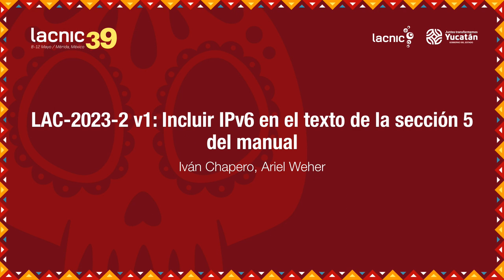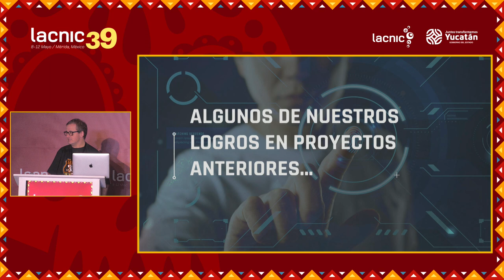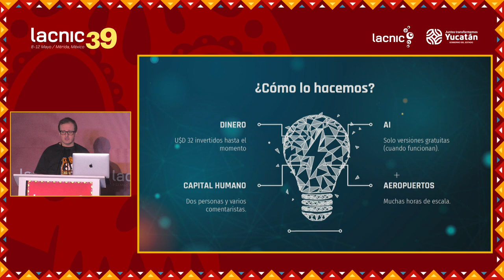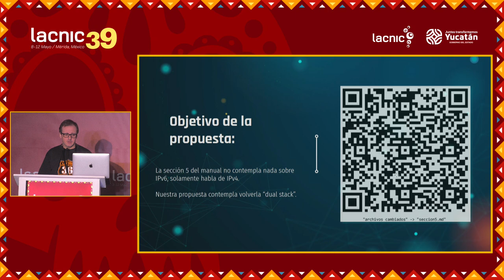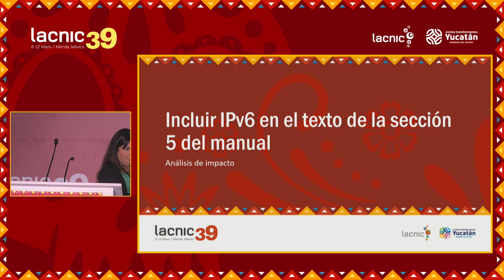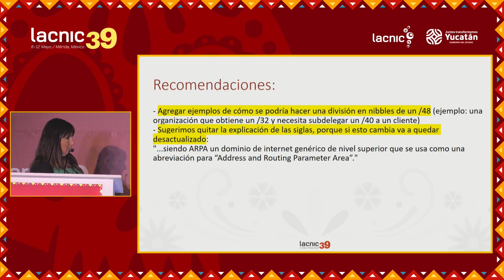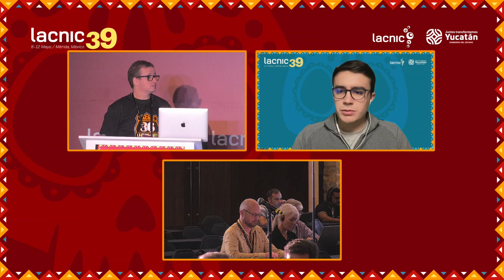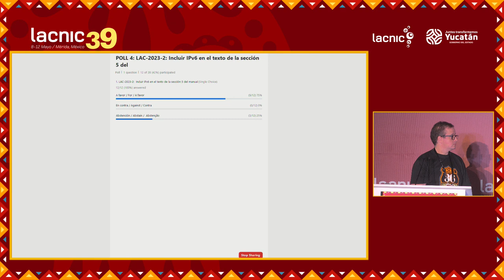LAC 2023 2 v1 Incluir IPv6 en el texto de la sección 5 del manual